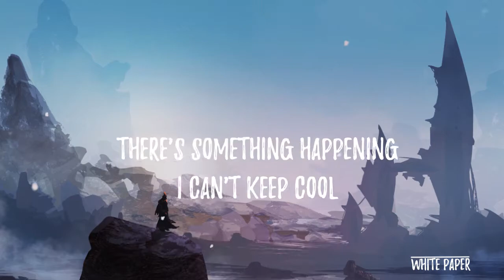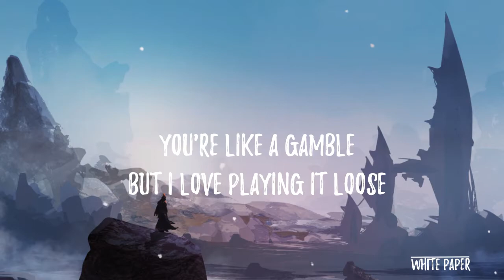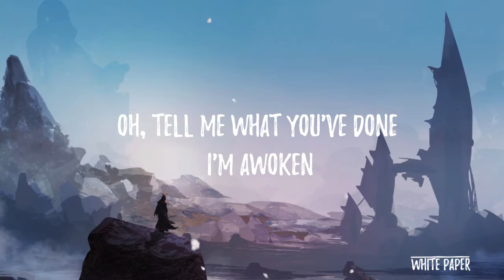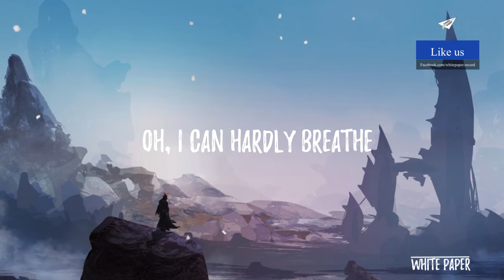Mako - Breathe (Lyrics / Lyric Video)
✘ SONG INFORMATION ✘
☆ Name ➼ Breathe
☆ Artist ➼ Mako
☆ Genre ➼ Electronic
♪ Lyrics ♪
[Verse 1]
Another night up at the bar late
Skinny dresses and heartbreaks
There's nothing magical going on
Then along came you
All the lights are down low
And I keep losing my focus
There's something happening
I can't keep cool

[Chorus]
Oh, I can't sleep
I'm dancing with adrenaline
I can't speak
Hands that keep trembling
I've been so weak
When you make an entrance
And when you leave

[Post-Chorus]
Oh, darling, I can't breathe
Can hardly breathe
Can hardly breathe
Oh, I can hardly
Can hardly breathe
Oh I, oh I
Can hardly–

[Verse 2]
And now you're killing me softly
You're saying things with your body
So I take your hand and then we go
And I'll pull you in closer
You got me hooked, and you know it
You're like a gamble
But I love  playing it loose

[Bridge]
Oh, tell me what you've done, I'm awoken
I love her more every moment
So, give me something for when you leave
'Cause I can hardly breathe

[Post-Chorus]
Oh, I can hardly breathe

©️ COPYRIGHT / LICENSING